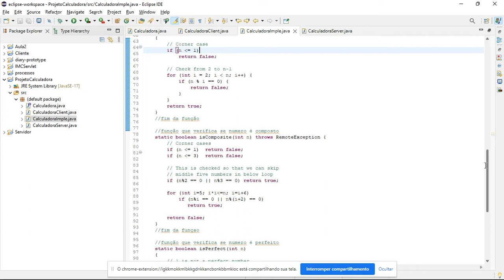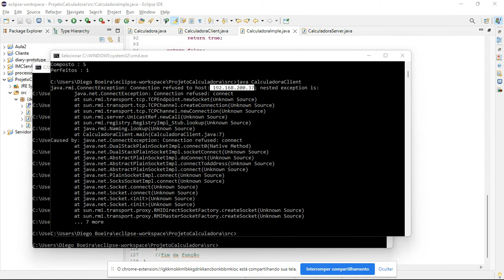RPC - JAVA + RMI testes